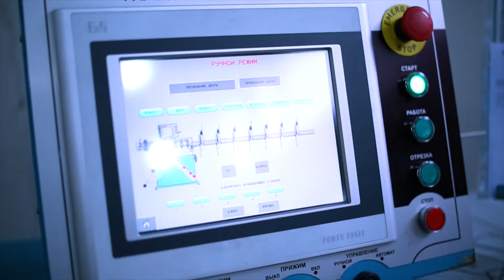,,დიო'' - ბიზნეს ისტორია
,,როდესაც ვიხსენებ ყოველი სირთულე იყო ნაბიჯი მეორე წარმატებისკენ; ასე რომ, სირთულეებს არ უნდა შევუშინდეთ უნდა ვაკეთოთ და ვიბრძოლოთ იმისთვის რაც მოგვწონს და ვთვლით არის საჭირო საზოგადოებისთვის.'' - ირმა დაუშვილი

სიუჟეტი მომზადებულია Veuve Clicquot საქმიანი ქალის ჯილდოს კონკურსისთვის